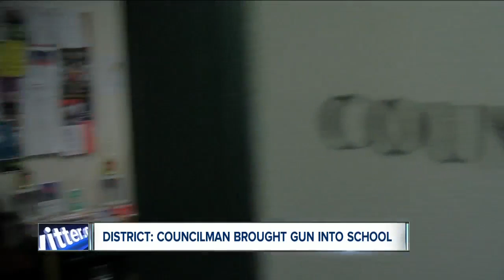Buffalo Common Council Member Ulysees Wingo investigated for bringing gun into Buffalo school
Buffalo Common Council Member Ulysees Wingo is under investigation after the Buffalo City School District says he entered Riverside High School with a gun and ammunition.